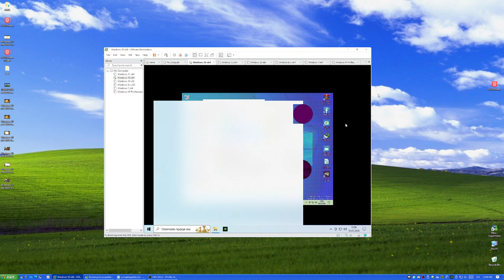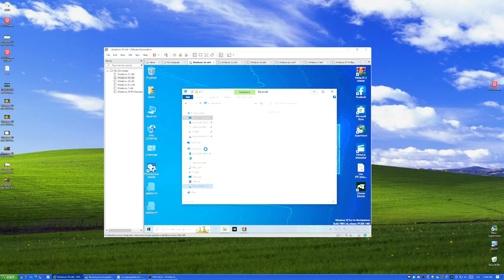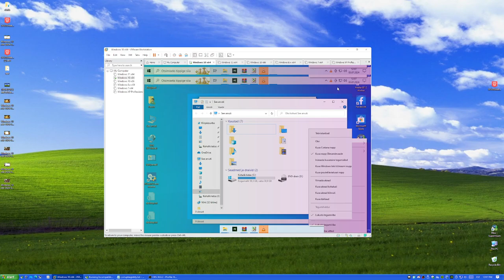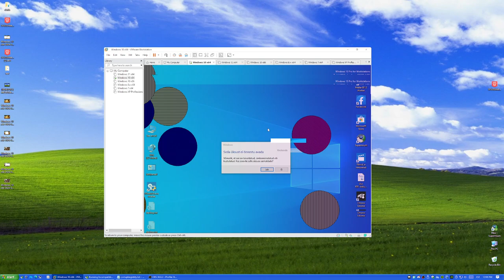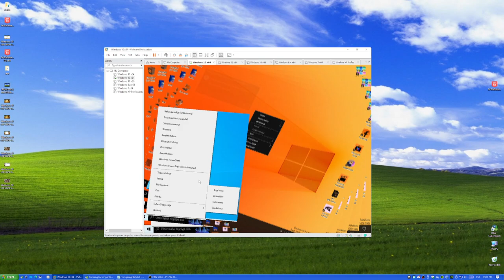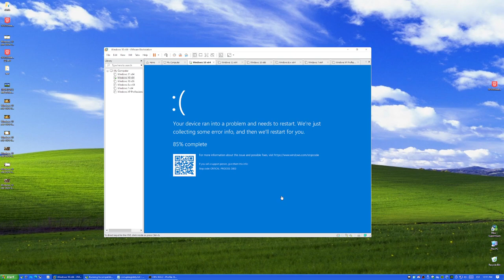Melter.B.exe on Windows 10 (with registry corruption!)